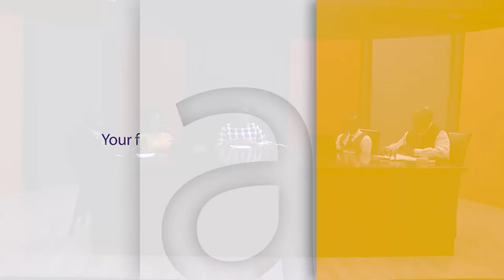The Great Controversy 10 - Progress of Reform in Germany